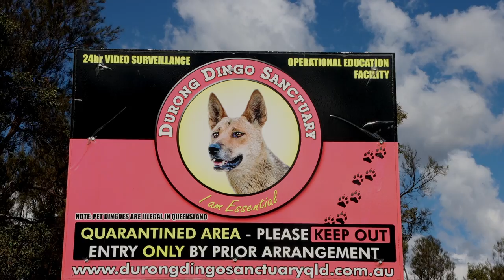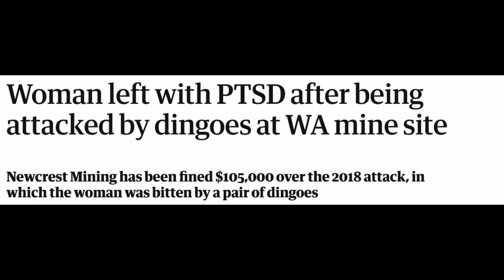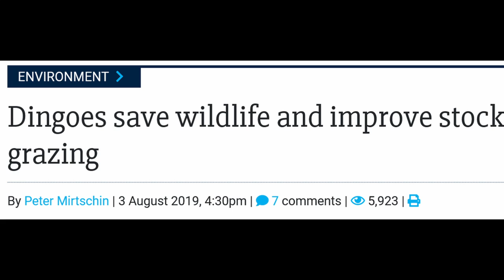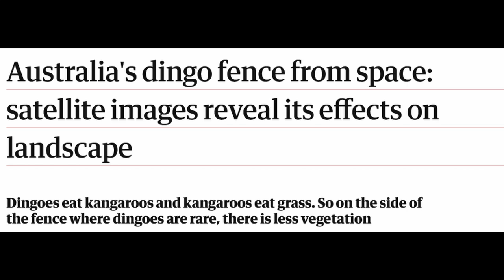Dingo Conservation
A 10-mintue documentary about dingo conservation in Queensland, Australia. In collaboration with @dingo simon and the Durong Dingo Sanctuary. As part of the MA Wildlife Documentary Production program at the University of Salford.